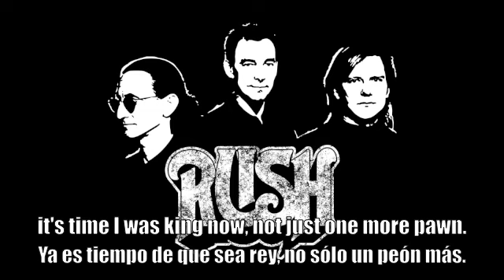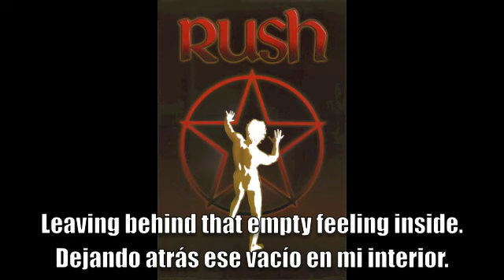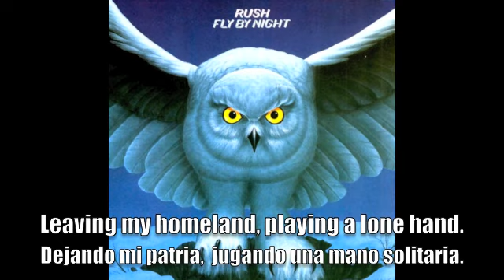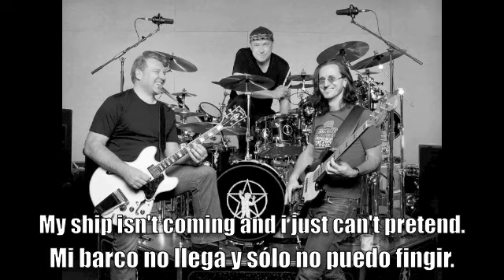Rush - Fly By Night (sub español) lyrics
Fly by night subtitulada al español.